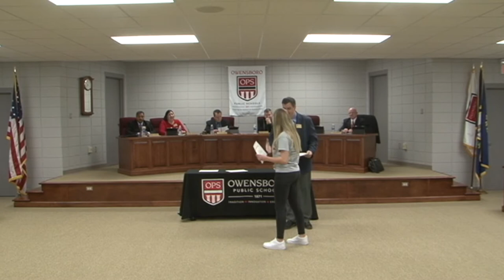February 2019 Board Recognitions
Our School Board had the opportunity to recognize some individuals who have reached a high level of success representing our district at the monthly school board meeting.

The Tom Maddox Award goes to an employee who has made significant contributions to the Owensboro Public Schools. Deanna Sanders, Food Service Program Coordinator was presented with the award because she has been the main person behind the expansion of the summer feeding program, which provides more than 60,000 meals each summer to children at 40 sites in Owensboro-Daviess County. Deanna works extremely hard, and always goes above and beyond to help other staff and departments, at central office and the schools.

The Owensboro High School Cheerleaders’ Black Squad put together a phenomenal season that was capped off with a performance at UCA Nationals. This year, Black Squad earned 6th place at the KHSAA Competition in Game Day, took the top spot in both Co-ed Game Day and Large Co-Ed at the UCA Bluegrass Regional Competition, and wrapped up the year with a 7th place finish in Large Co-Ed Game Day and a 10th place finish in Large Co-Ed at UCA Nationals.

The Owensboro High School Cheerleaders’ Red Squad also had a successful season. The squad earned runner-up honors in Section 2 in Co-Ed Competition, a 12th place finish at the State Co-Ed Competition, 2nd place in Large Non-Tumbling and 3rd place in Large Non-Tumbling Game Day at UCA Bluegrass Regional and capped off the season with a 19th place finish at UCA Nationals in Large Non-Tumbling Gameday.

The Owensboro Middle School North 8th Grade Boys’ Basketball team capped off an incredible season by winning the Kentucky Basketball Commission 8th Grade State Championship. The team won seven games over a three-day period, including a buzzer-beater against Crosby, to rise to the top of a 79-team field to capture the title. The championship is the first in program history and forecasts a bright future for the Owensboro basketball.